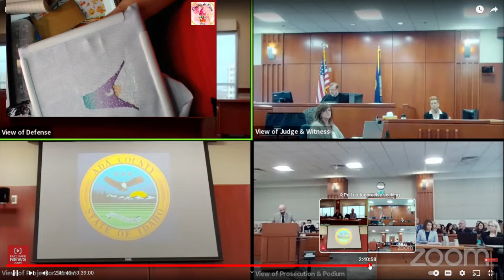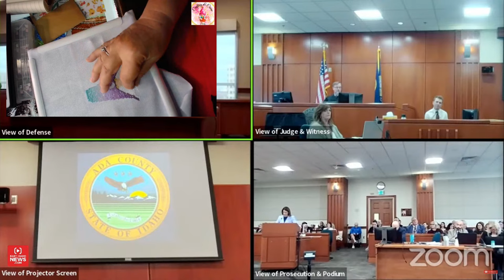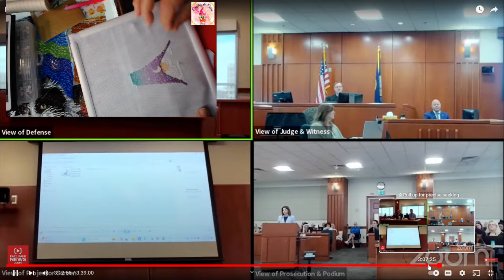Shocking Twist: Chad Daybell Vanishes As Tammy's Body Is Found!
In this episode, Chad Daybell has rested his case and the Prosecution begins thier rebuttal case with witnesses to statments made by Emma Daybell Murray and Garth Daybell.

00:00 Introduction
01:10 Lyndsey Jensen
04:43 Garth's friend and coworker
07:53 Det. Maddingly

Welcome to the channel where I combine my love of crafting with recaps of live trials.  Many crafter love to have something to listen to while creating.  Currently covering the Chad Daybell trial.  This is available as a Podcast on YouTube Music.

I feature all different kinds of crafts such as crochet,  water color painting, diamond painting, Cross Stitching, adult coloring and much more.  Each week I describe and narrate a recent or current live trial.  As a retired attorney and nurse, I give you my spin on what happening in the courtroom as well as background on the case itself.

Crafts with Crashley's Store for Release Papers like mine.

Become a Channel Member for as little as $1.99 per month.